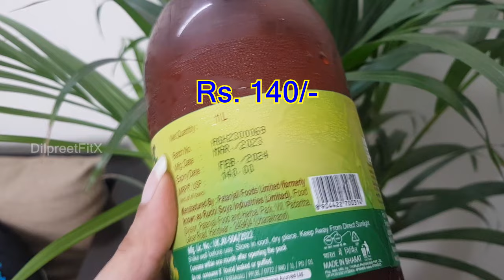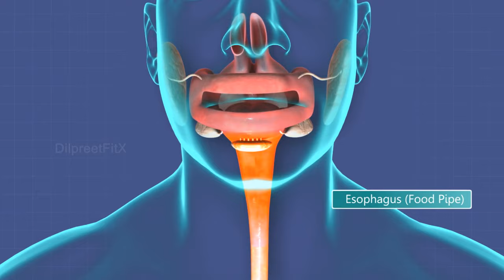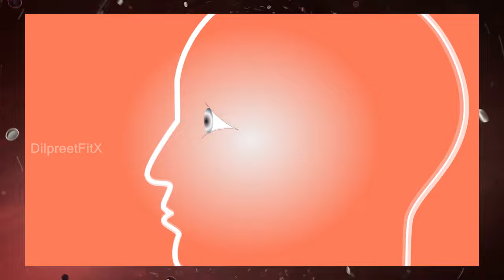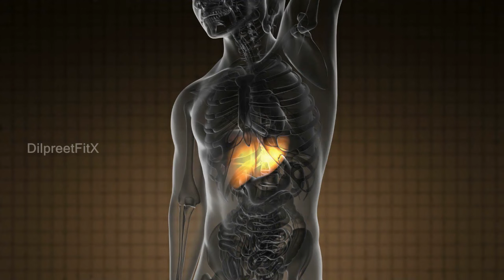भूल किये बिना पिएं ये जूस और खुद फर्क देखें | सेहत के लिए वरदान Patanjali Amla Juice ke fayde nuksan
This video is a detailed review of Patanjali Amla Juice. Patanjali Amla Juice is a product made by Patanjali Ayurveda which is used for many purpose. There so many benefits of Patanjali Amla Juice:

Patanjali Amla Juice Benefits  (Amla juice pine ke fayde)

Patanjali amla juice benefits :
patanjali amla juice is rich in vitamin c and other minerals which helps over body to grow. Amla juice is very good for stomach, immunity, skin and constipation related issues. supports healthy digestion. Know the health benefits of amla. Consume it in any form, amla powder, amla juice and get benefits of amla for skin, hair, heart, mind, liver and in various Digestive issues. health benefits. It can give benefits for skin and benefits for hair. Jaano amla juice ke fayde in hindi ,benefits of amla juice,amla juice health benefits,benefits of amla for skin..

In this video; Patanjali Amla Juice Benefits in Hindi are shared. Also; about how to use patanjali amla jucie, Patanjali Amla Juice price, patanjali amla juice dosage etc.

This channel focuses on all aspects of Natural Health & Wellness. Our motto is to simplify the knowledge. Here you will find videos related to General Well-Being , Ayurvedic Home Remedies, Health Tips related to eg; Weight Loss, Heart Disease, Cholesterol, Liver Issues, Blood Pressure, Insulin Resistance, Reduce Stress, Vitamin Deficiency & Much More.

You acknowledge and agree that "HealthAyur"